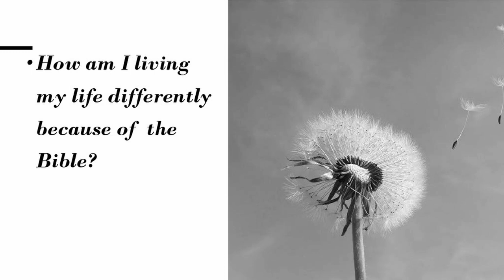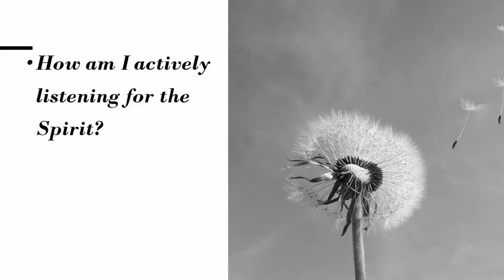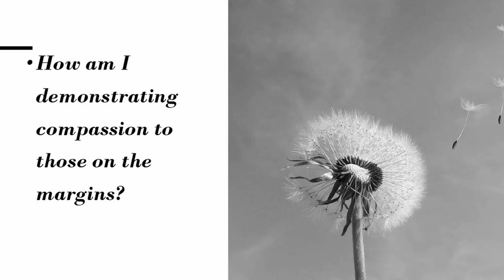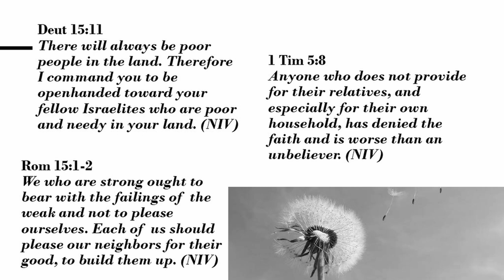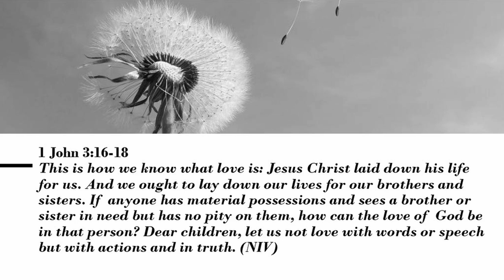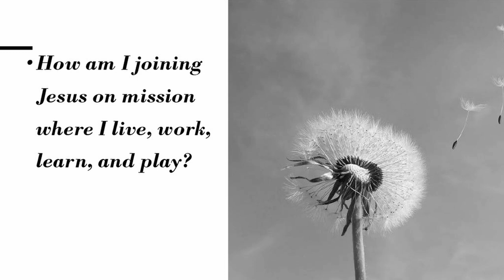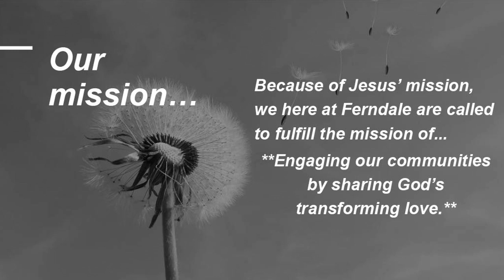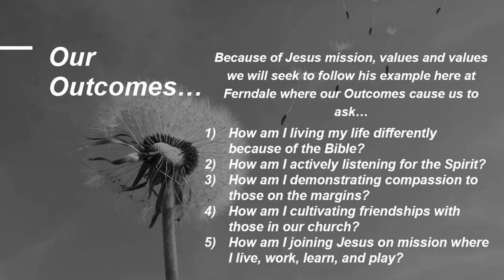Outcomes - FFMC Sunday Message - October 27, 2024